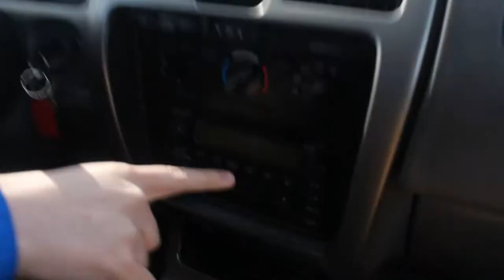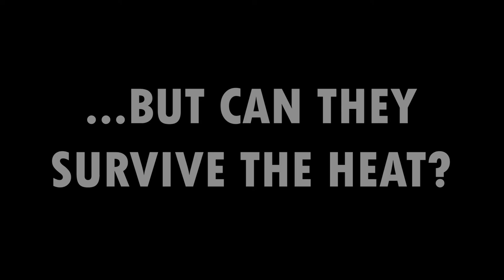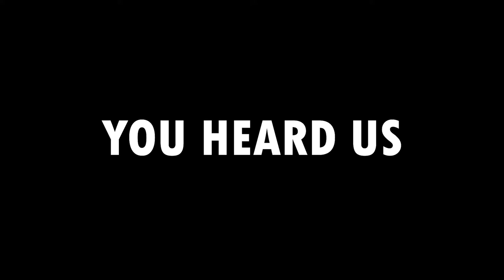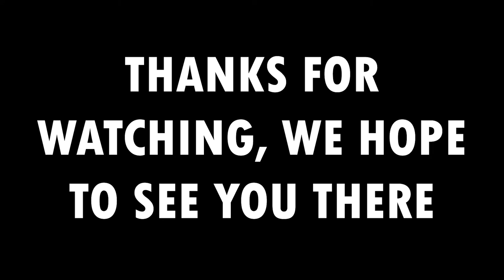REDZONE BLAZIN' WING CHALLENGE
Andy and Hector took on Buffalo Wild Wings' Blazin' Wing Challenge to get you to go to WZND's March to the Arch Giveaway! Join WZND at Buffalo Wild Wings on Main St. in Normal on Thursday, February 21 from 5 - 8 pm for your chance to win a trip to Arch Madness! RedZone will be live from Buffalo Wild Wings! We can't wait to see you there!